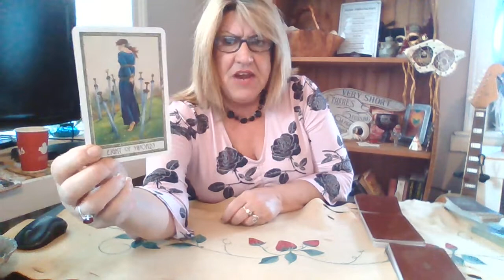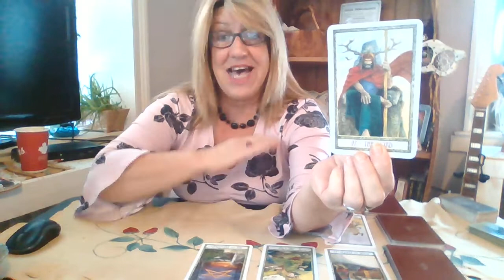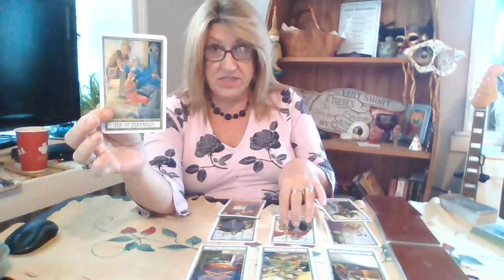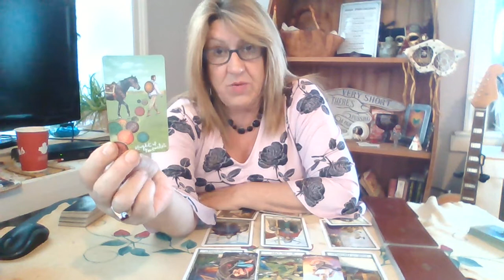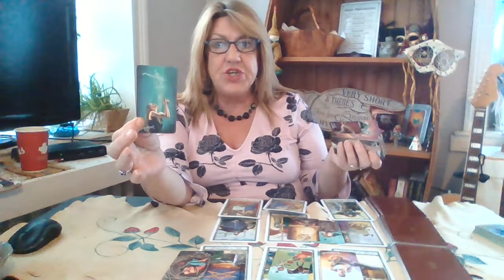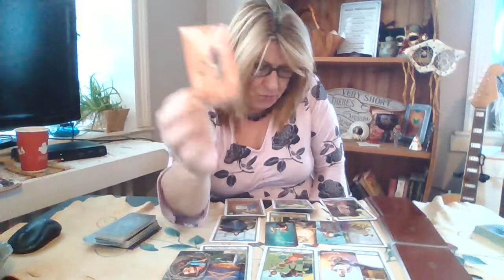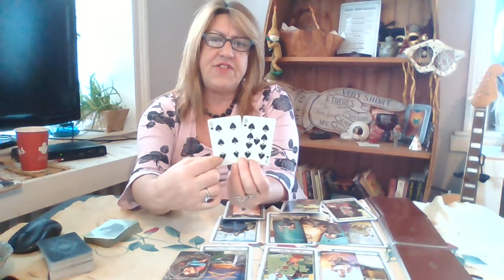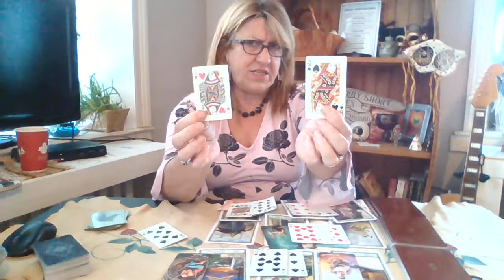GEMINI Feb 2021 Gettin it All Back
Hi Gemini,
February: Groundhog day, Chinese New Year Feb 12/21 (OX), Valentines Day

The Art in my thumbnail is a painting by Arlene Cassidy. She has been painting for 40 years and presently enjoys life in Ontario Canada. To inquire about or see more of Arlene's work please visit her website. arlenecassidy.ca

Welcome everyone to Ad Free videos!

**Don't forget to mention your sign in the notes so I can keep track.

 I am using Regular Playing Cards and The Light Seeker Tarot Cards and the Druidcraft Tarot for this months reading.

The Proposition: Pay $1 for each video I upload for your astrological Sign eg: Pisces.
There are approximately 25 or more videos for each sign in a year. So you pay $25/year to view any videos but you only pay for your sign.
 Each viewer would pay on their birthday month.
Tink